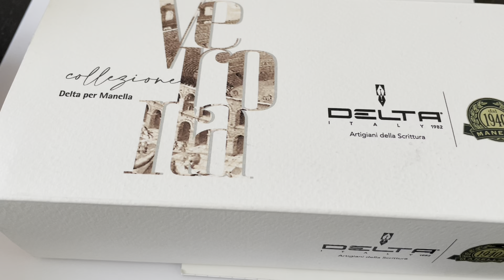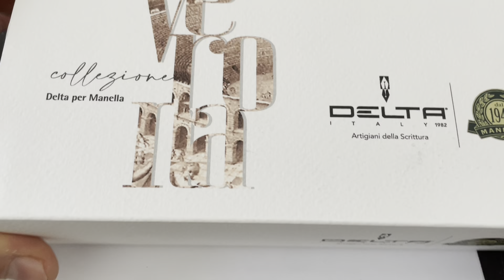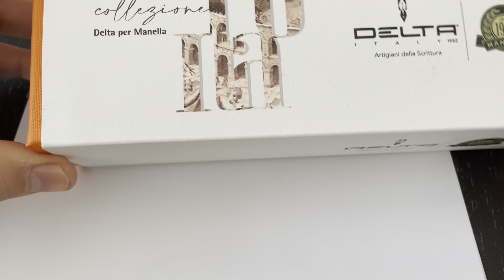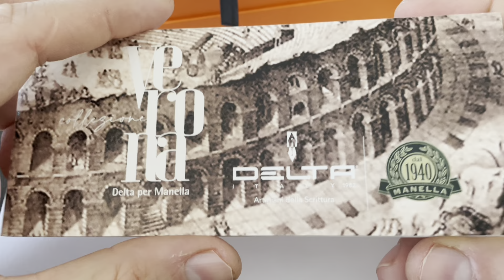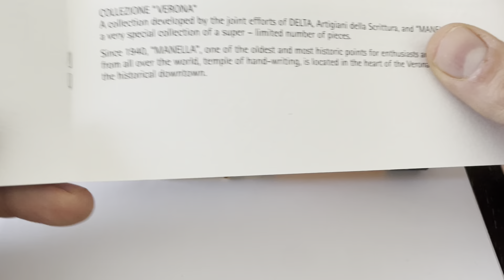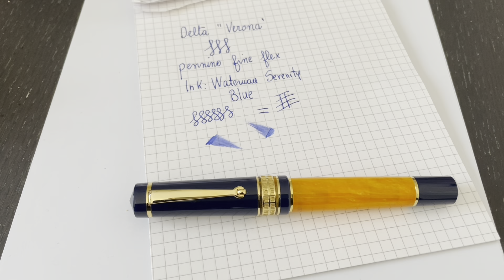Delta Verona Fountain Pen Special Edition Fine Flex Nib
Una vera chicca oggi per tutti gli amanti di Delta : vi presento in anteprima la Delta Verona , edizione speciale realizzata appositamente per il negozio " Manella- La Stilografica" di Verona.